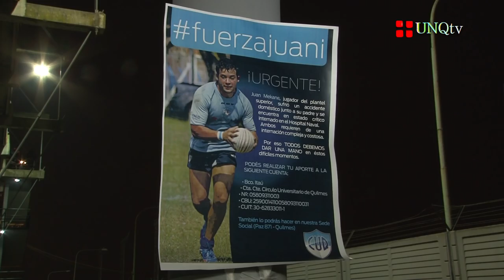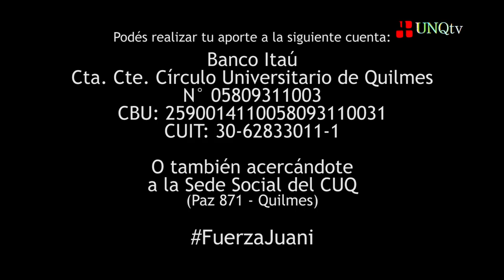FuerzaJuani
Para colaborar:

:: Se pueden comprar las rifas de la camiseta del QAC firmada por el plantel y que se estarán vendiendo en la sede del CUQ (Paz 871, Quilmes) hoy martes 18 y hasta el viernes 21 de agosto.
También se venderán rifas en FM SUR, Hipólito Yrigoyen 122 hasta el viernes de 12 a14 hs y de 19 a 21 hs.

:: Banco Itau.
Cuenta Corriente Círculo Universitario Quilmes.
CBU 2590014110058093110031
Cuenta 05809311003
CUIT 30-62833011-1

Video realizado en el Marco del Convenio entre el Quilmes Atlético Club y la Universidad Nacional de Quilmes. Agosto de 2015